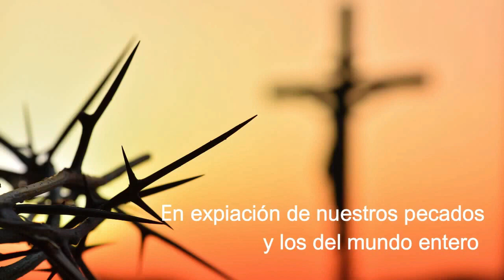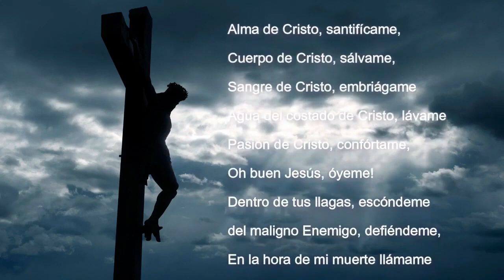𝖬𝗂𝗌𝖾𝗋𝗂𝖼𝗈𝗋𝖽𝗂𝖺 𝗒 𝖮. 𝖽𝖾 𝖲𝗍𝖺. 𝖡𝗋𝗂𝗀𝗂𝖽𝖺 𝖽𝖾𝗌𝖽𝖾 𝖤𝗌𝗉𝖺ña 𝗉𝖺𝗋𝖺 𝖾𝗅 𝗆𝗎𝗇𝖽𝗈🌍 𝖾𝗇𝗍𝖾𝗋𝗈 (LA ASCENSIÓN)